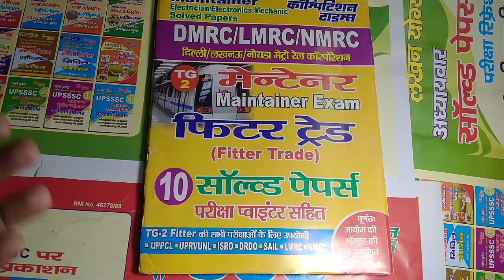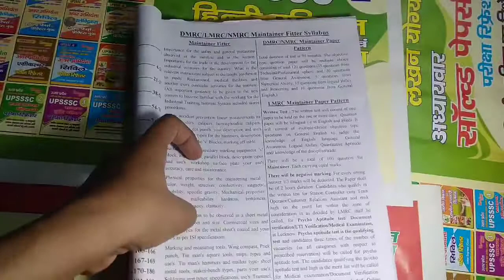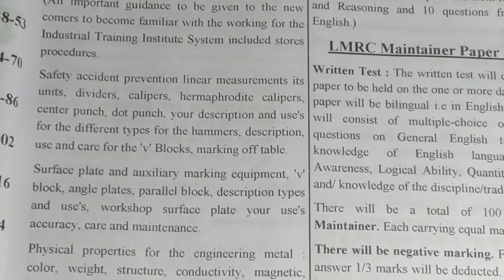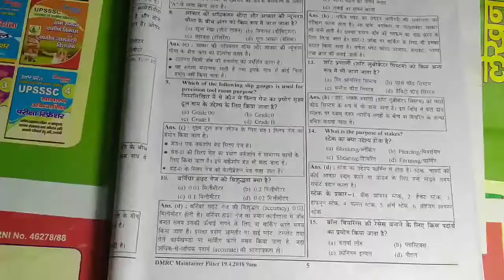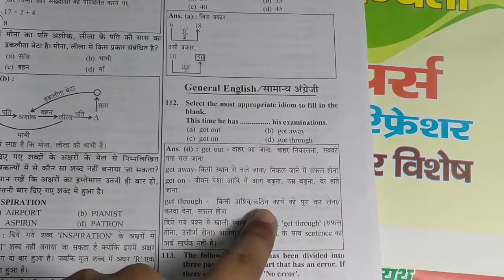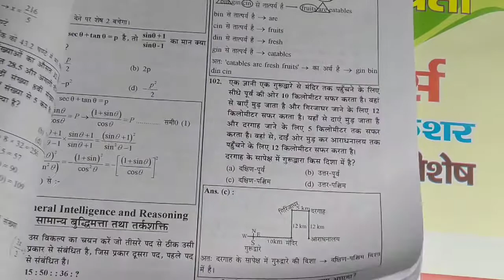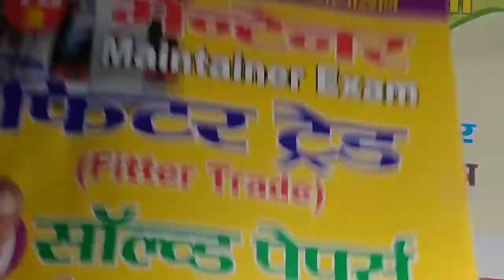DMRC/LMRC/NMRC Maintainer Exam # Fitter Trade Solved Paper with Exam Pointer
DMRC/LMRC/NMRC Maintainer Exam Electrician/Mechanic Fitter Trade Solved Paper with Exam Pointer

AMAZON PAPER BOOK